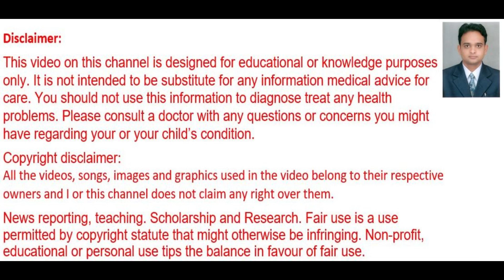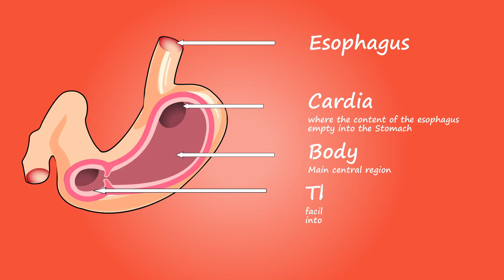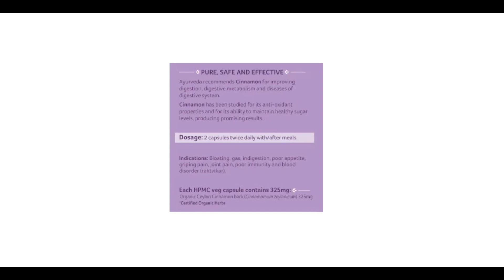Cinnamon Capsule (Dalchini) Benefits, Dosage, Side Effects | Organic Indian ✅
Organic India Cinnamon Capsule aids in healthy carbohydrate metabolism and healthy conscious living. It helps with bloating, gas, indigestion, poor metabolism, poor immunity, gripping pain, joint pain, blood disorder.